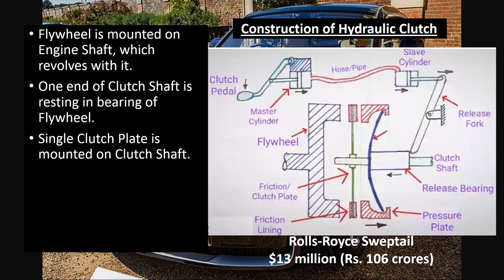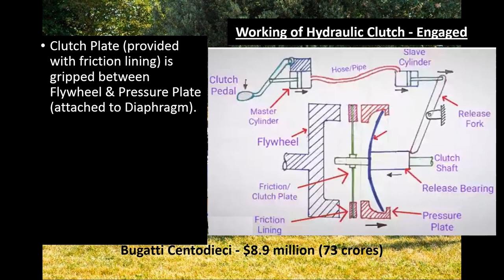Automobile |Chap 11: Hydraulic Clutch-Part 5 | Pictures, List, Prices of Top 10 most expensive cars🚘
1. Good compilation of information
2. Easy to understand pictures for better explanation
3. Visuals and music to keep you engaged
Enjoy learning!!!

Automobile Engineering | Chap 11: Hydraulic Clutch-Part 5 | Pictures & List of Top 10 most expensive cars

About the chapter:
Construction of Hydraulic Clutch
Working of Hydraulic Clutch

The Clutch Pedal is connected to the Piston Rod of Master Cylinder (Hydraulic Cylinder).
Hose/Pipe is used to transfer fluid from the Master Cylinder to the Slave Cylinder.
The Piston Rod of the Slave Cylinder is connected to the Release Fork.
The Release Fork is connected to the Release Bearing.

The Flywheel is mounted on the Engine Shaft, which revolves with it.
One end of the Clutch Shaft is resting in bearing of the Flywheel.
Single Clutch Plate is mounted on the Clutch Shaft.
The Pressure Plate is attached to the Diaphragm that is free to slide on the Clutch Shaft.
Next to the Diaphragm is the Release Bearing.

When the Clutch is engaged; the Clutch Plate, which is provided with friction lining, is gripped between the Flywheel and the Pressure Plate (attached to the Diaphragm).
Due to the friction between the Flywheel, the Clutch Plate and the Pressure Plate, the Clutch behaves as single unit to transmit power from the Engine shaft to the Clutch shaft.

When driver presses the Clutch Pedal, the Piston (of the Master Cylinder) moves and the pressurized fluid flows from the Master Cylinder to the Slave Cylinder through the Hose/Pipe.
The fluid enters and pushes the Piston (of the Slave Cylinder) which moves the Release Fork.
The Release Fork pushes the Release Bearing to the left side axially, forcing the central portion of the Diaphragm.
This phenomenon causes the peripheral portion of the Diaphragm to move in opposite direction thereby causing Pressure Plate to move towards the right side.
Thus, pressure on the Clutch Plate is released and the Clutch is disengaged. This disconnects the Engine and the Transmission System.